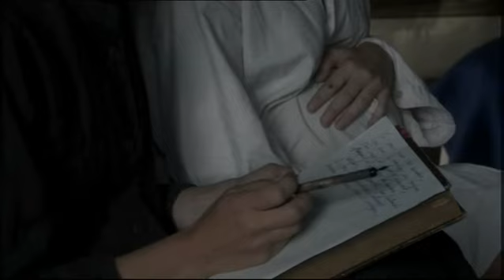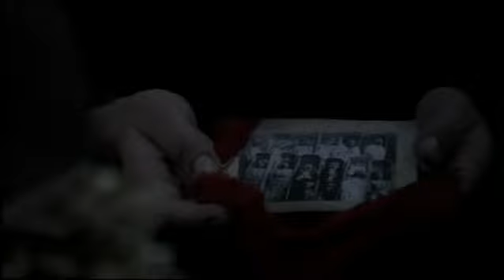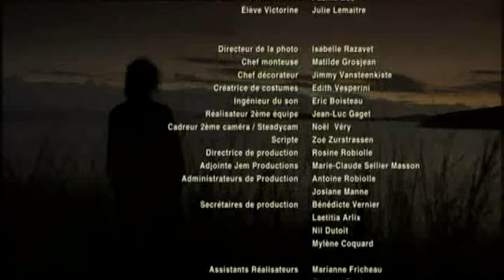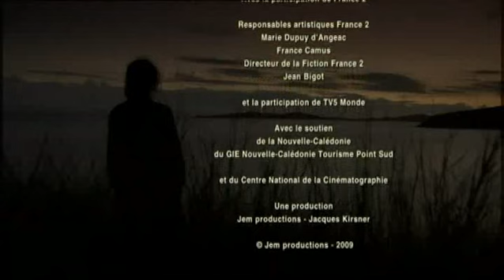Louise Michel - Sólveig Anspach, (2009), 86m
A fiercely active Communard, Louise Michel is condemned for taking arms against Bismarck. Along with thousands of other revolutionaries, she is deported to New Caledonia, whilst, back in Paris, a young parliamentarian Georges Clemenceau campaigns for a truce with the Communards. During her exile, Louise Michel becomes a teacher and wins the admiration of the other deportees, inspiring them to rise up against the colonial order…